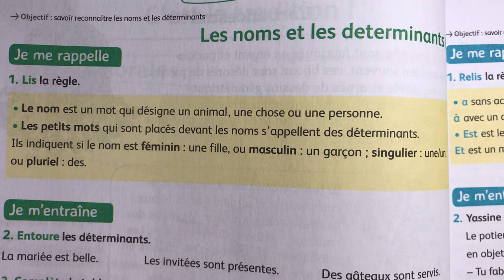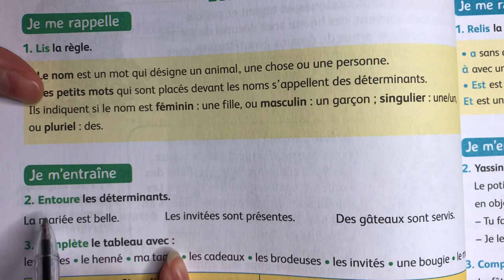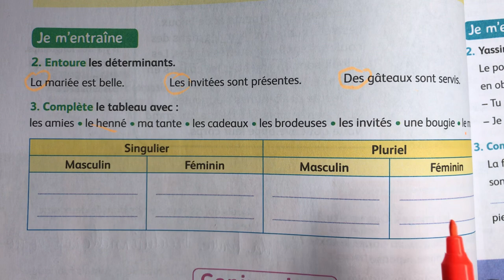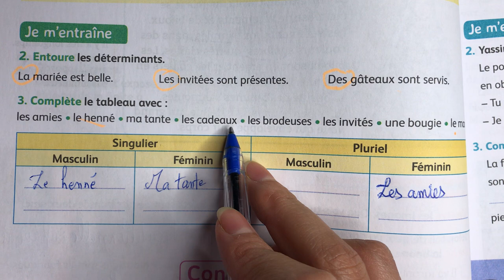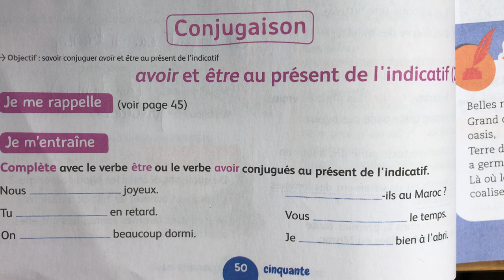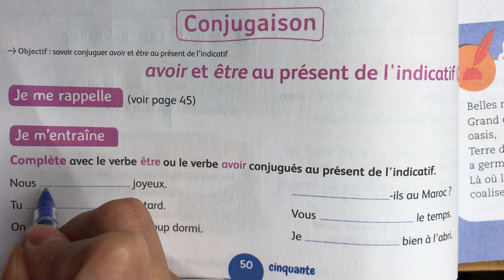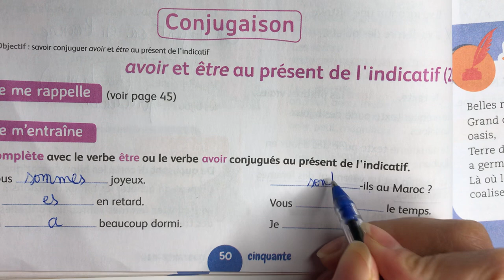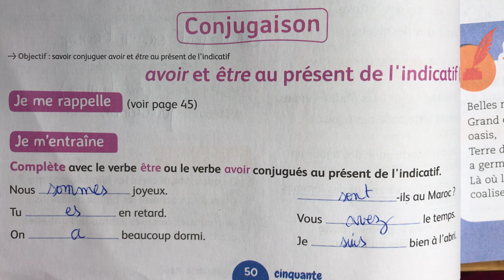(4 AEP) Page 50. Grammaire et conjugaison. Mes apprentissages en français